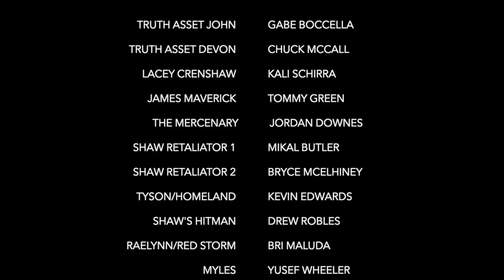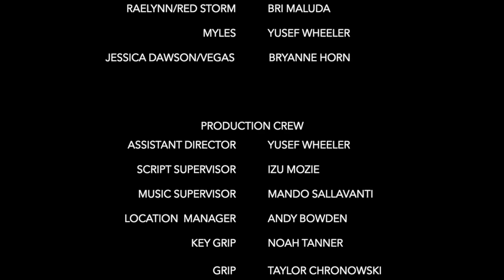NCCLARKE'S WHITE WOLF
Director Noah C. Clarke & NCClarke Productions brings this mystery/suspense student film to viewers. Our latest student film is also our longest, and features a thrilling plot line.

In 2024, black operations unit BLACKHAWK Sees disappearances increasing in frequencies within their organization. With their numbers dwindling, the last few members are rallied to Wilkes-Barre where the organization places its trust in Aria, callsign Whitewolf (Karissa Hartzell) to investigate the disappearances. Aria works with fellow operatives Truth (Antonio Rogers) and Scorpion (Alexa Kovaly) to solve this mystery while evading the ruthless Landon Shaw (Issac Santiago) and the individual known as The Masked (Antoine Felder).

Also appearing in this film is Malcolm Johnston as the LT, Kali Schirra and Tommy Green as informants, Lindsey Leppo, Bryanne Horn, Brianne Maluda, and Kevin Edwards as other BLACKHAWK operatives, with Gabe Boccella and Chuck McCall appearing as Truth's assets John and Devon.

NCClarke Productions' Staff
Noah C. Clarke
Yusef Wheeler
Izu Mozie
Taylor Chronowski
Kaelyn Gardner

Former Staff Members who were involved with this film:
Mando Sallavanti
Andrew Bowden
Noah Tanner

We thank everyone involved for their help in this student production.